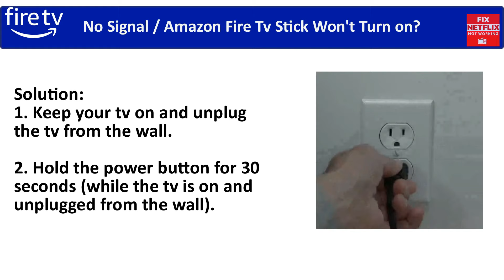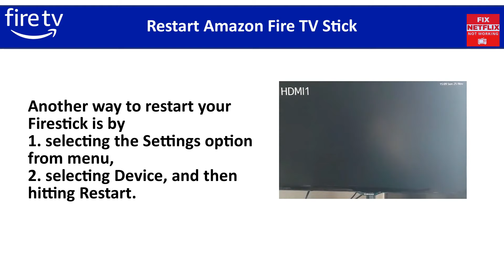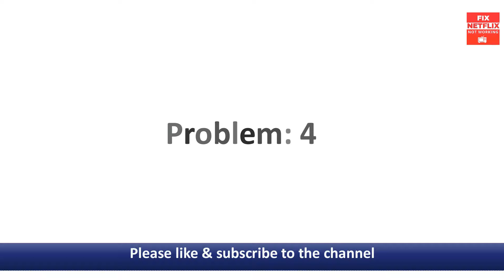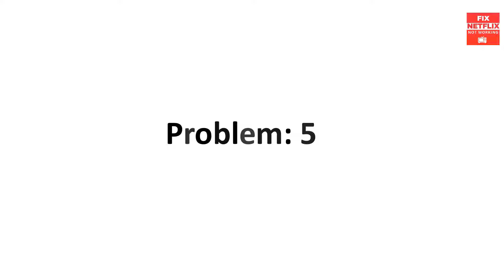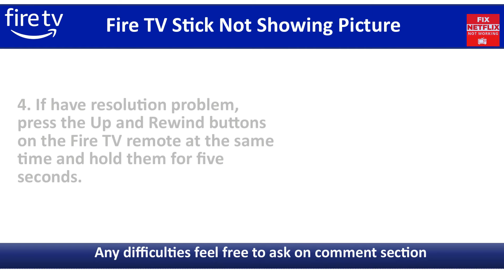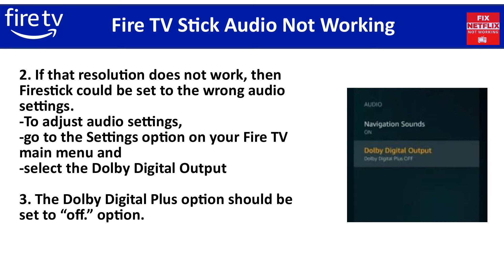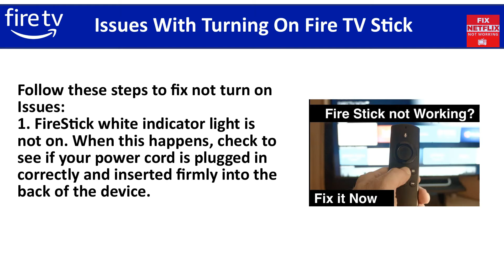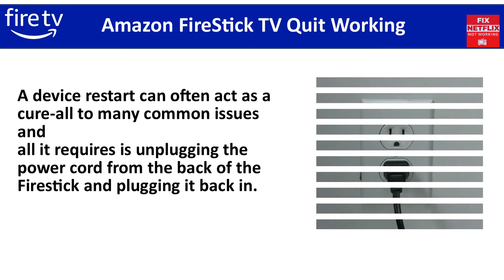How to fix Fire TV Stick Not Working -- Fire Stick Stopped Working -- 10 Most Effective Solution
In this video, I am going to show you how to fix the amazon firestick common problem and speed up your Amazon Fire TV Stick.
Best LEGO Sets of 2022
Fire TV Stick with Alexa Voice Remote
Echo (4th Gen) With premium sound, smart home hub, and Alexa
Best Alexa compatible devices for Home

Here is a detailed troubleshooting guide containing solutions on what to do if your Firestick Not working and not responding.

Some typical problems you may run into with your Amazon Firestick include
1. App errors/crashing,
2. Firestick Stopped working
3. A blank or frozen home screen.
To fix these types of issues (and often many others), try simply restarting your device. A device restart can often act as a cure-all to many common issues and all it requires is unplugging the power cord from the back of the Firestick and plugging it back in.